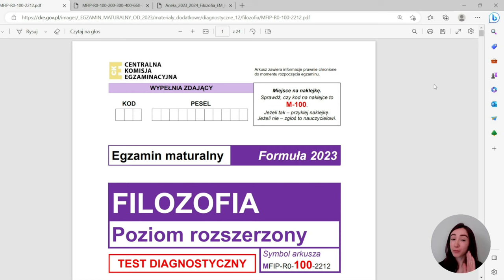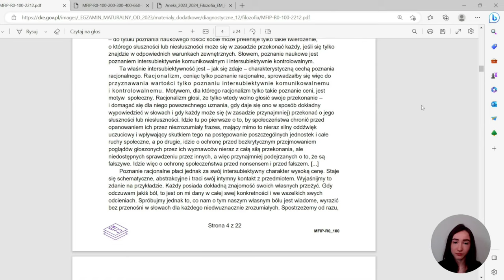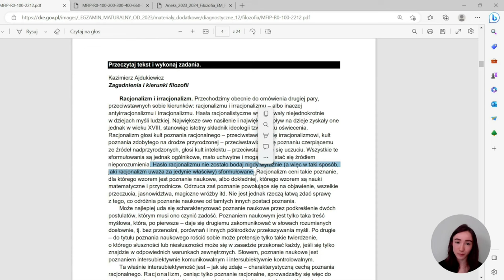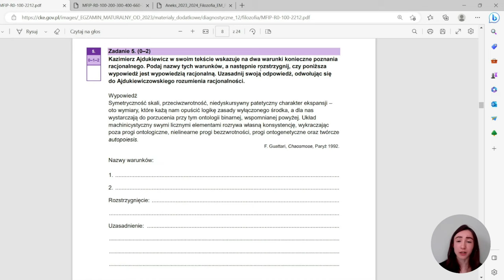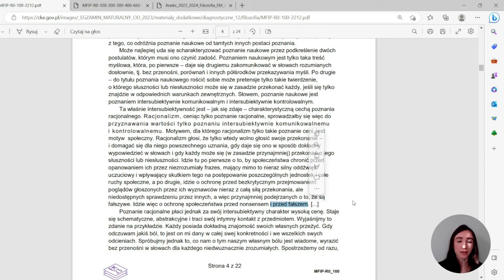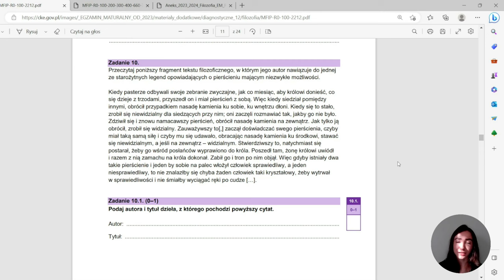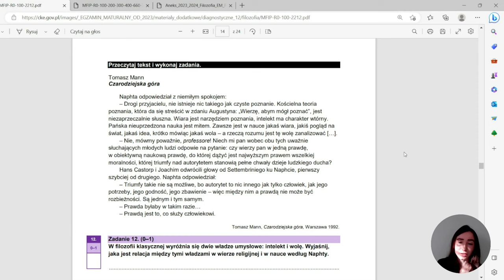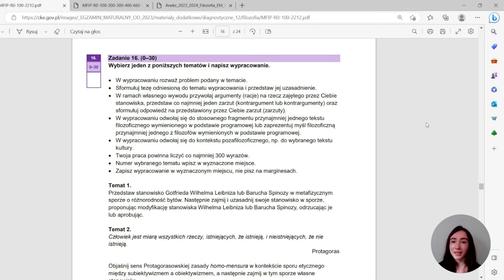Rozwiązujemy arkusz maturalny z filozofii! Matura 2023